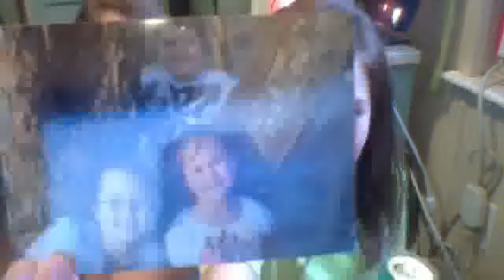Best Friend Tag Slash Randomness!! (tee hee)